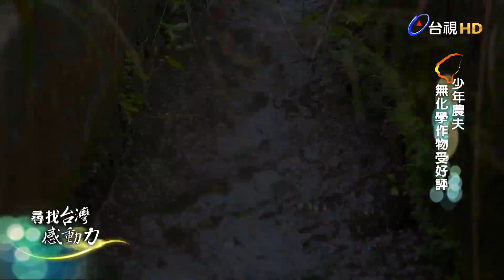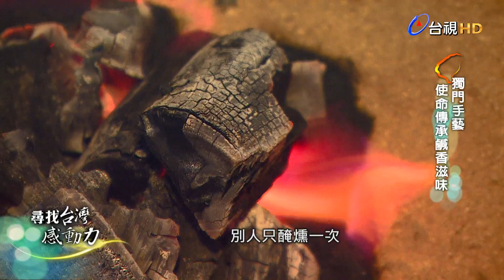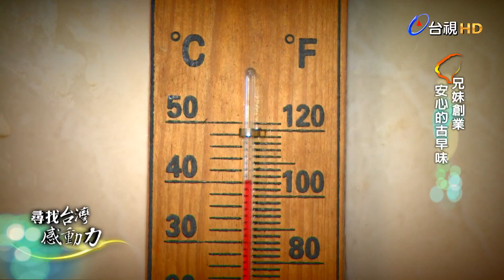尋找台灣感動力 2015-05-31 翻轉農業 博士回鄉友善田園